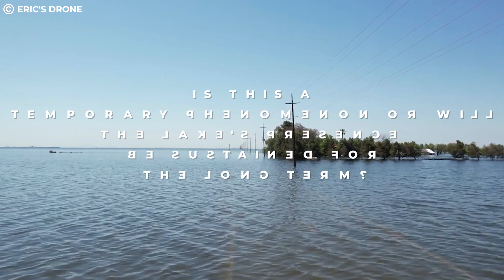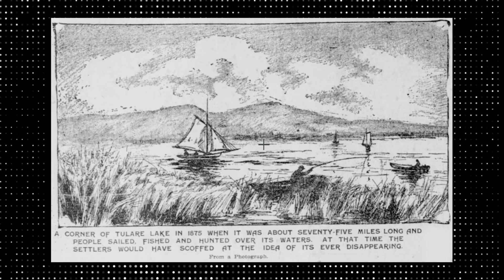The Mysterious Return of Tulare Lake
The Baffling Revival
The baffling revival of Tulare Lake has left scientists and residents alike scratching their heads in wonder. How could a once-forgotten lake, thought to be a relic of the past, suddenly burst back to life? The resurfacing of this enigmatic water body in the serene southern San Joaquin Valley has become a source of fascination and intrigue. Farmers, who have long suffered the brunt of relentless droughts, now find themselves in a state of awe and gratitude as the lake's resurgence brings them a much-needed lifeline for irrigation. The sight of the once-dry land being quenched by the shimmering waters is nothing short of miraculous.

Yet, amid the marvel, a chilling uncertainty looms over California's future. The reappearance of Tulare Lake raises more questions than answers. Is this a temporary phenomenon, or will the lake's presence be sustained for the long term? The region, already grappling with a myriad of challenges, must now confront the enigma of this newfound water body. As the resurging lake quenches the thirsty soil, it also stirs a sense of unease, casting a shadow of doubt over the stability and equilibrium of the region's ecosystems.

The delicate balance between nature and human intervention is put to the test once again. Will Tulare Lake's revival be a blessing or a curse? The implications ripple far beyond the agricultural landscape. The mysterious resurgence holds the potential to reshape the social and economic fabric of the region. Communities that once adapted to a life without the lake must now navigate a new reality, where the very existence of Tulare Lake has the power to transform their fortunes.

As California grapples with the riddle of Tulare Lake, the captivating saga unfolds before our eyes. Will this be a fleeting spectacle, fading back into the annals of history, or will it herald a new chapter in the relationship between humans and nature? Only time will reveal the true nature of this intriguing phenomenon, and California's fate hangs in the balance as the enigmatic waters of Tulare Lake continue to ebb and flow.

Deluge and Displacement:
As the relentless waters of Tulare Lake surged back to life, neighboring cities such as Allensworth and Alber were thrust into an unimaginable nightmare. The once-peaceful streets turned into treacherous waterways, swallowing homes and businesses in their ferocious path. Residents, caught off guard by the sudden onslaught, scrambled to find higher ground, clinging to whatever hope they could find amidst the chaos. The floods, with their merciless force, shattered the fragile fabric of economic and social order, leaving communities reeling in their wake.

In the wake of the devastating floods, basic necessities became scarce commodities, pushing the resilience of the population to its limits. The everyday activities that once brought comfort and stability were abruptly disrupted, leaving people to navigate a surreal existence. As the waters receded, the true extent of the damage was revealed. The once-thriving farmlands, once the lifeblood of the region's agricultural prowess, now lay submerged beneath the murky depths. Crops that were once the pride of the farmers now floated helplessly in the floodwaters, their potential for sustenance and prosperity washed away. The impact on the food supply chain reverberated across the region, leaving farmers grappling with heavy losses and an uncertain future.